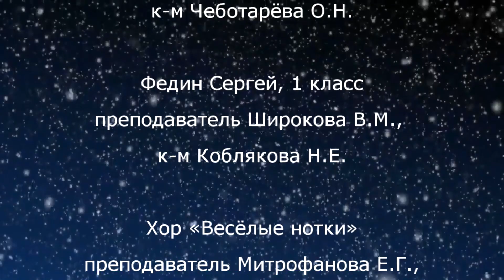Новогодний концерт вокально-хорового отделения ДМШ N2.